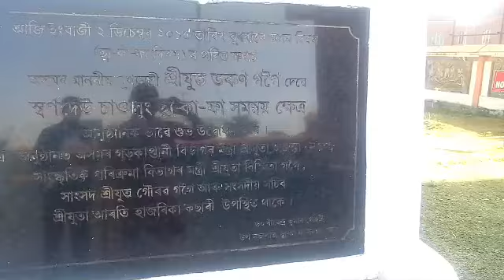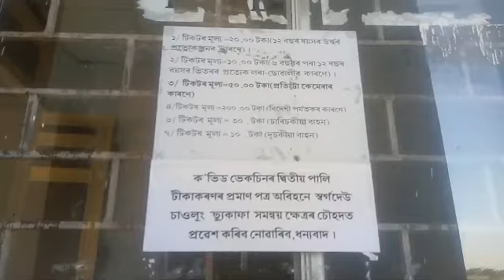Sukapha Samannay Kshetra, Jorhat (2022)